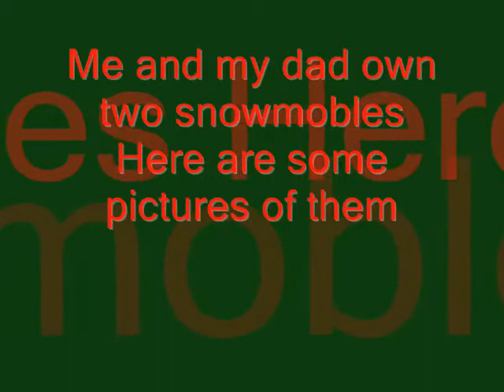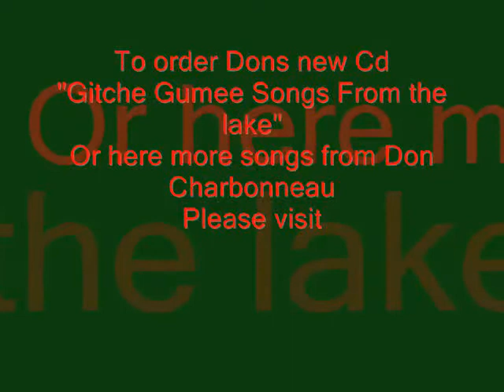Winter Weekend in West Branch, Michigan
great picture/ slide show of my trip up to west branch, Michigan fun snowmobile place. a lot of snow up there the best place in the world